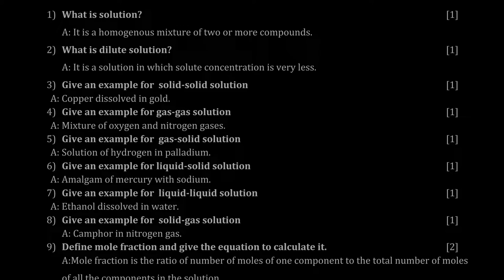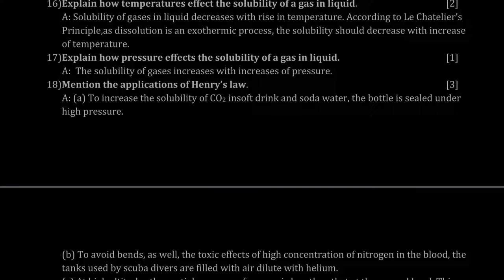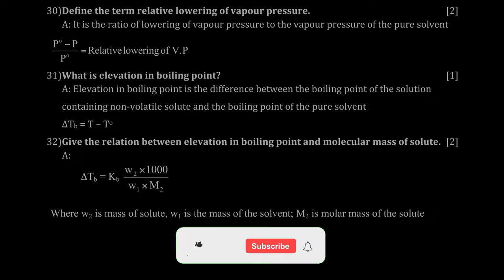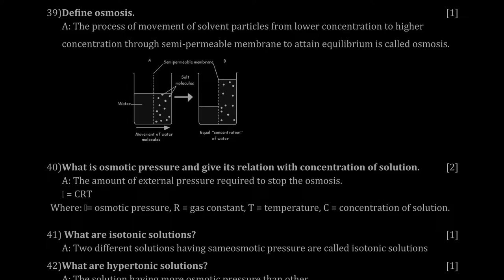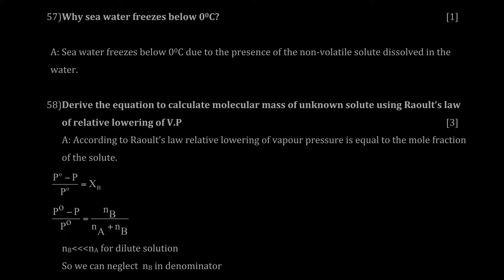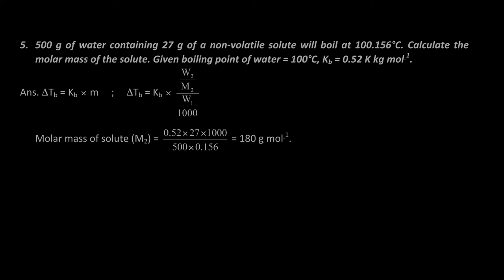2nd Puc Chemistry Notes | Chapter 2 - Theory of Dilute Solution | Question & Answer PYQ | PDF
🎉 Exciting News for 2nd puc / Class 12 Students! 🎉

Are you gearing up for your Class 12 Maths exams? We've got you covered! Check out our comprehensive video lessons for three crucial chapters that will help you ace your Maths exams. Each video is designed to make complex concepts easy to understand and is perfect for thorough revision.

Master the foundational concepts of relations and functions with our detailed explanations and solved examples.

Dive deep into the world of inverse trigonometric functions and learn how to tackle problems with confidence.

Understand the intricacies of matrices, their operations, and applications with our step-by-step tutorials.